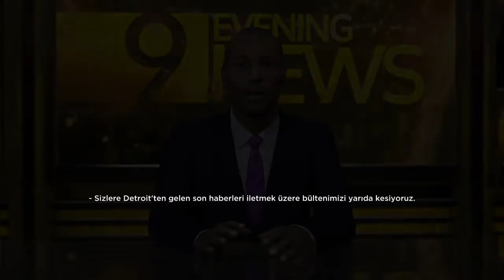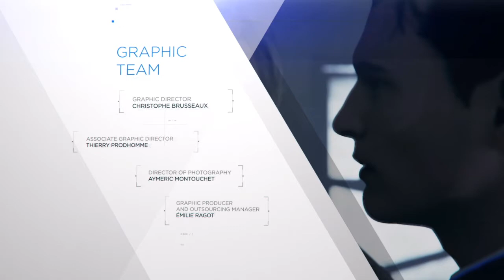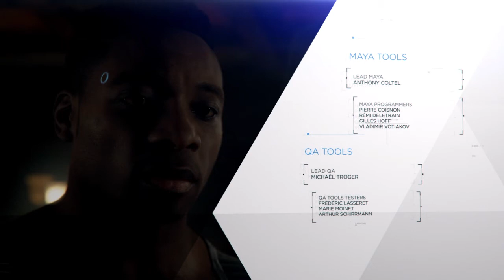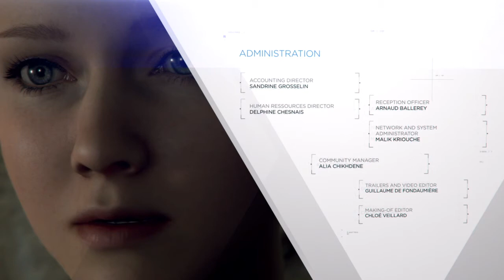Detroit: Become Human™_Best Ending